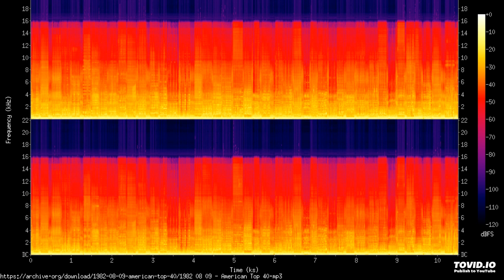Infinite Lights (Infinity Mix) S. Peak